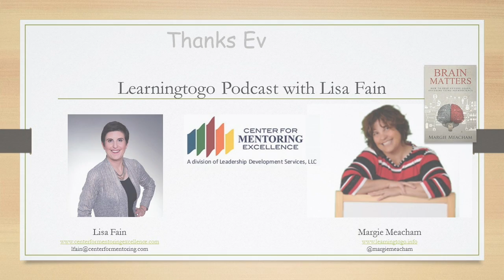LearningToGo Podcast - The Power of Cultural Competency with Lisa Fain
Lisa Fain is the Leadership Development Services’ Vice President and lead in diversity strategy, cross-cultural competency and conflict resolution at the Center for Mentoring Excellence. Her passion for diversity and inclusion work fuels her strong conviction that leveraging differences creates a better workplace and drives better business results.